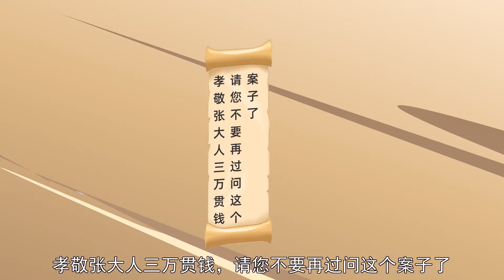中华传统成语故事系列 | 中国儿童成语故事 | 睡前故事（沉鱼落雁）（钱可通神）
中国传统儿童故事系列 儿童动画 中华成语故事 睡前故事